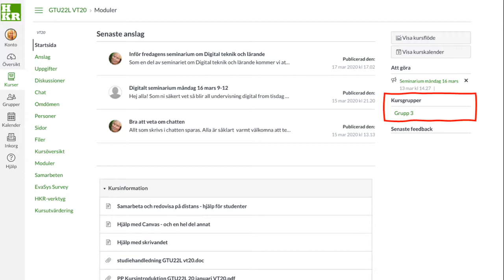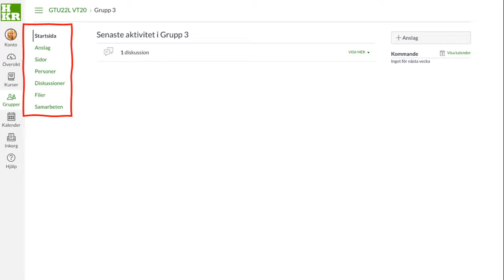Studera på distans - samarbeta